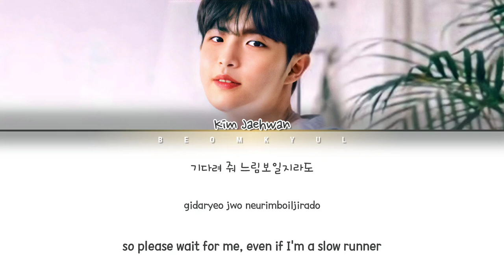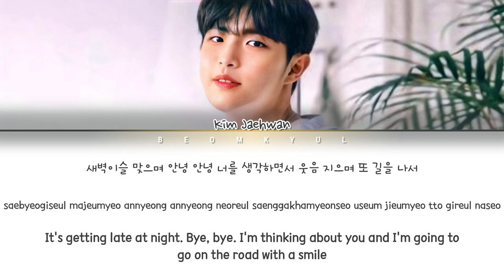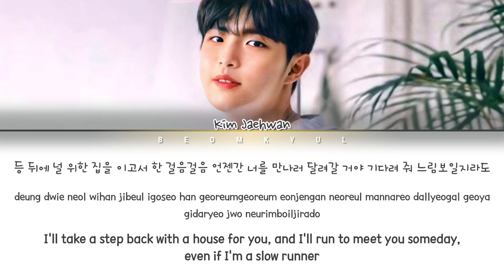Kim Jaehwan Snail Lyrics (Color Coded Lyrics)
All Administrated by Swing Entertainment

• Artist: Kim Jaehwan
• Song: Snail
• Album: Snail
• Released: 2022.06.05